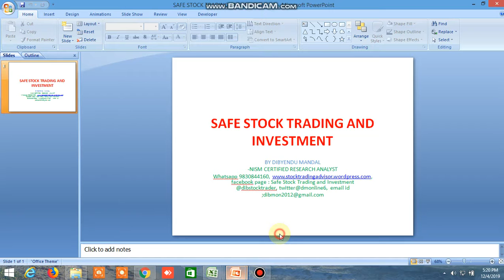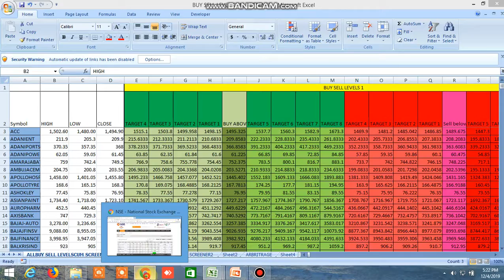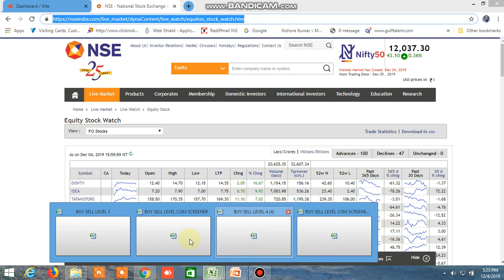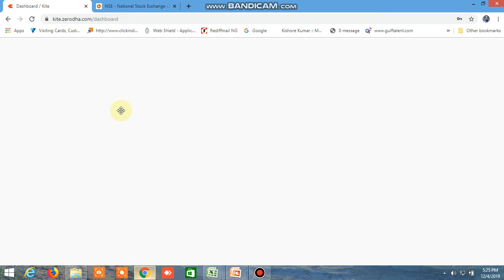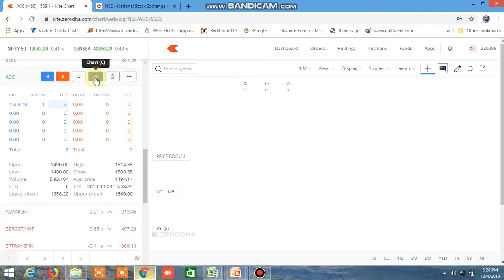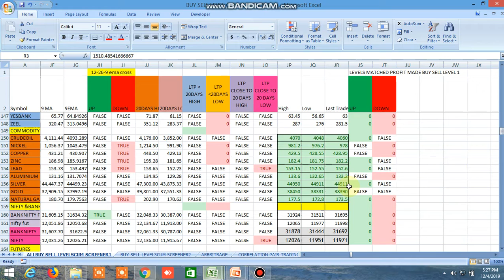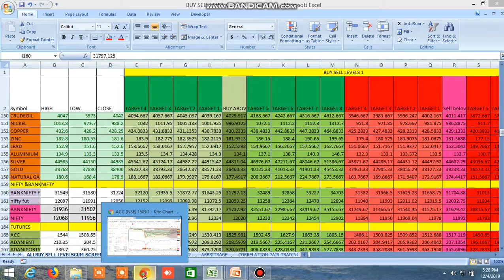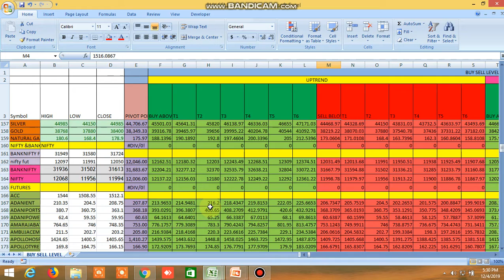BUY SELL LEVEL AND SAFE TRADE WHATSAPP GROUP CALLS TODAY 04.12.2019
WATCH VEDEO ON BUY SELL LEVEL EXCEL FILE AND SAFETRADE WHATSAPP GROUP PERFORMANCE OPEN ACCOUNT IN ASTHA TRADE AND GET MY CALLS IN 50% DISCOUNT .USE THIS LINK TO OPEN ACCOUNT
Trade safely through pair trading , equity, futures, options , commodity for safe and secure profit, Safest and sure Buy sell levels will be provided with high accuracy , position sizing and stoploss will be given, buy sell levels cum screener will be given in excel file at the end of the day and 3-4 times live market updates, download the sample file through this
,those who don’t want to screen only buy sell levels can see this sample file though this